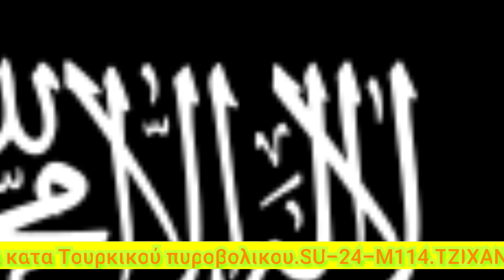Ρωσια κατά Τουρκικού πυροβολικού.. Τζιχαντιστες...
Οι θέσεις του τουρκικού πυροβολικού δέχτηκαν επίθεση από τις ρωσικές αεροδιαστημικές δυνάμεις.
Πριν από λίγες ώρες, η ρωσική στρατιωτική αεροπορία, σύμφωνα με την aviapro, αφορά τους βομβαρδιστές πρώτης γραμμής Su-24, ξεκίνησε μια σειρά ισχυρών αεροπορικών επιθέσεων εναντίον των θέσεων του τουρκικού πυροβολικού. Σύμφωνα με την πηγή Avia.pro, μιλάμε για τα πυροβόλα όπλα M114 που βρίσκονται στην περιοχή του χωριού Khan Es-Sabl. Επιπλέον, διάφορες πηγές αναφέρουν την καταστροφή τεθωρακισμένων οχημάτων και το στρατόπεδο μαχητών Hayat Tahrir al-Sham (μια τρομοκρατική ομάδα που απαγορεύτηκε στη Ρωσία).
«Τα αεροσκάφη Su-24 των ρωσικών αεροδιαστημικώνδυνάμεων κατέστρεψαν το στρατόπεδο και τα θωρακισμένα οχήματα των τρομοκρατών« Hayat Tahrir al-Sham »1 χλμ νοτιοανατολικά του οικισμού. Μπάσανκουλ.
 Καθώς η Άγκυρα εξακολουθεί να είναι ανενεργή σε ζητήματα αποκλιμάκωσης, η Ρωσία πρέπει να πάρει την κατάσταση στα χέρια της. Οι μαχητές επιτέθηκαν στους οικισμούς Al-Kabir, Jarada και Dadih στα νότια της επαρχίας Idlib.
 Και από τους μουσουλμάνους M114 που έλαβαν από την τουρκική πλευρά, οι συμμορίες πυροβόλησαν στο Β του αντικειμένου. Χαν Es-Sabl. Για άλλη μια φορά αντιμέτωπες με παραβίαση συμφωνιών, οι αεροδιαστημικές δυνάμεις υπενθύμισαν στην Τουρκία ότι δεν θα ήθελαν να γίνει με αυτόν τον τρόπο », ανέφερε η πηγή.
Οι ειδικοί εφιστούν την προσοχή από το γεγονός ότι η Ρωσία έχει αρχίσει να αντιδρά αρκετά σκληρά σε οποιεσδήποτε προκλήσεις από την Τουρκία .